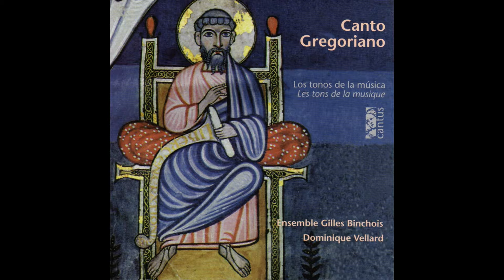Dominique Vellard, Emmanuel Bonnardot, Willem de Waal - Verset: Pascha nostrum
Taken from Ensemble Gilles Binchois|Dominique Vellard « Canto gregoriano, les tons de la musique »
Extrait de Ensemble Gilles Binchois|Dominique Vellard « Canto gregoriano, les tons de la musique »

Production: |
  Cantus Records